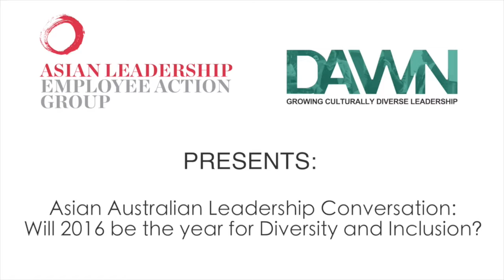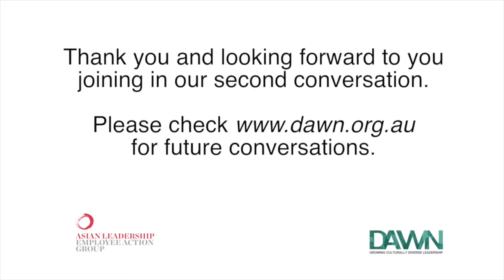How important is Diversity & Inclusion in the workplace?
Do we care about diversity and inclusion? Do you feel your organisation or workplace are ready to include you in their leadership discussions?